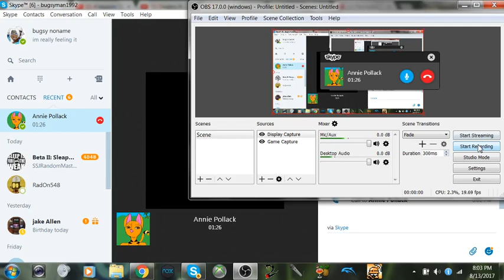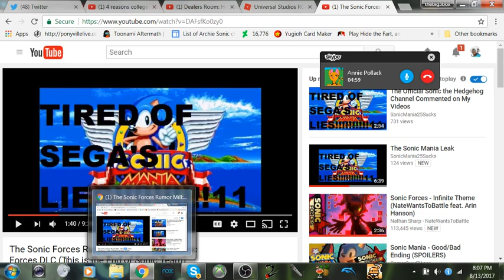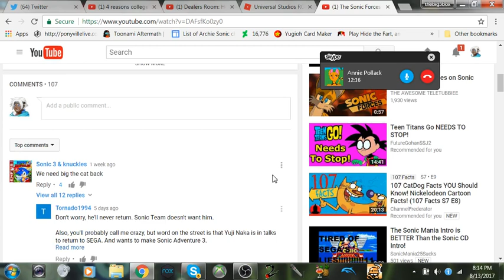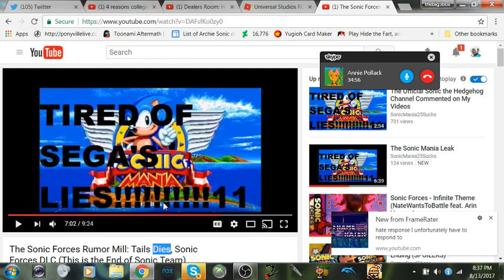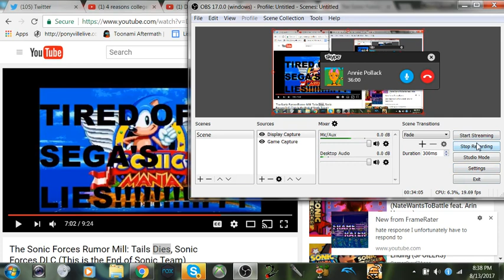SonicMania25sucks is truly the real ignoramus pt 2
this is the last video on this Neanderthal I swear to God